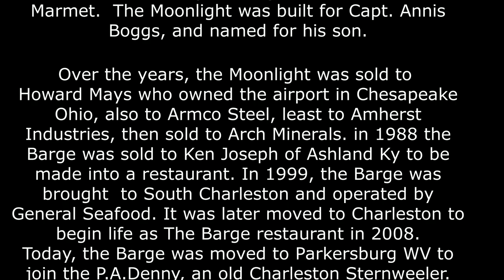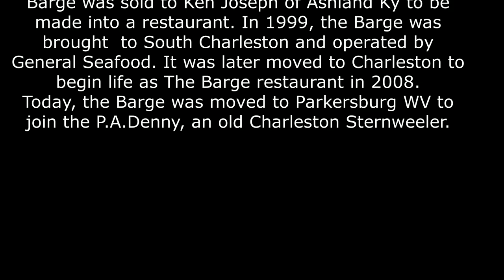The Barge Restaurant Moves Out Of Town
The Barge Restaurant, AKA Edwards Moonlight has big history in Charleston WV.